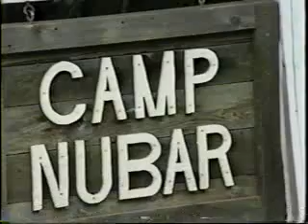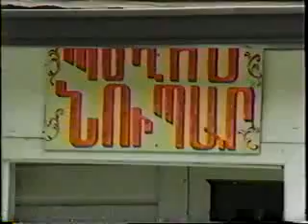CAMP NUBAR 1996